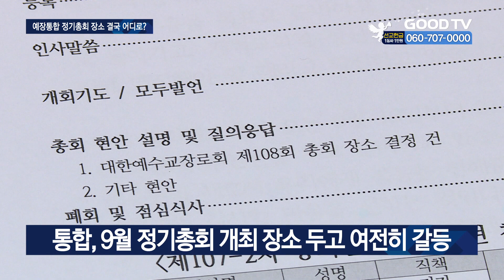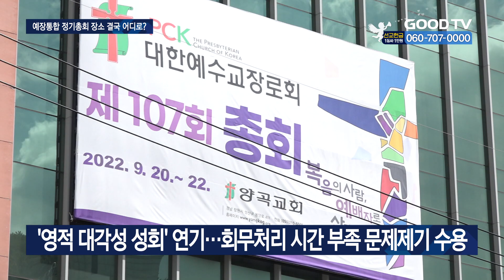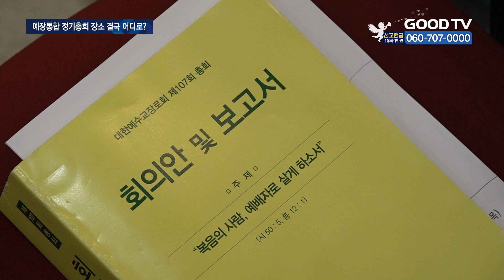“성회 연기했으니 그냥 하자” vs “교단 갈등 부채질” [GOODTV NEWS 20230823]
[  앵커  ]

대한예수교장로회 통합 총회가 내달 19일부터 시작될 정기총회를 명성교회에서 개최하기로 확정한 것과 관련해 잡음이 끊이질 않고 있습니다. 총회는 장소선정과 관련한 이유중 하나였던 ‘1만명 영적 대각성 성회’까지 연기했는데 정기총회 장소를 변경하는 건 어렵다는 입장입니다. 대형교회를 중심으로 반대 목소리가 커지면서 총회는 곤혹스러운 모습입니다. 장세인 기자가 보도합니다.

[  기자  ]

9월 정기총회를 한달 앞둔 대한예수교장로회 통합 총회. 담임목사 세습 문제로 여전히 논란 가운데 있는 명성교회를 총회 개최 장소로 확정한 것을 두고 갈등이 끊이지 않는 가운데 이순창 통합 총회장은 지난 19일 교단 소속 대형교회 담임목회자들과 면담 자리를 가졌습니다.
앞서 소망교회와 영락교회, 천안중앙교회와 청주상당교회, 새문안교회와 온누리교회, 주안장로교회 등 7개 대형교회는 통합 총회 측에 “7개 교회 중 하나 혹은 장신대를 총회 장소로 정한다면 모든 편의를 제공하고 비용도 최대한 부담하겠다”며 공문을 보낸 바 있습니다. 사실상 명성교회 개최를 반대한다는 내용입니다. 하지만 면담 자리에서 통합 측은 시기상 늦었다는 이유로 거절의 뜻을 밝혔습니다.

[  김보현 사무총장 / 대한예수교장로회 통합 :
확실하게 답변을 드렸죠. 그분들도 최선을 다해서, 바꾸는 데 고려사항이 많잖아요? 그런 것에 도움이 되도록 여러가지 제안을 하셨는데 총회로서는 참 감사한 제안이지만 시기적으로도 그렇고 바꾸긴 어렵다는 말씀을 드렸고…  ]

7개 대형교회 중 하나인 새문안교회의 이상학 담임목사는 정기총회 개최 장소를 두고 “교단 갈등을 부채질하는 적절치 못한 결정”이라며 “명성교회에서 총회를 하면서 목회지대물림방지조항을 폐지 또는 개정하려는 악한 움직임이 이미 포착돼 많은 목회자들의 지지가 필요한 상황”이라고 전했습니다.

통합총회는 다만 정기총회 기간 내 열릴 예정이었던 ‘1만명 영적 대각성 성회’는 연기하기로 했습니다. 총회 기간 중 성회를 열면 회무 시간이 부족해 안건 처리에 영향을 줄 수 있다는 문제 제기를 수용한 겁니다.
통합총회 측은 명성교회를 정기총회 장소로 정한 데 대해 성회에 참석할 1만여명을 수용할 수 있는 대형교회가 많지 않다는 점을 이유로 들어왔습니다. 총회 기간 중 성회를 진행하겠다는 계획이 취소되면서 총회 장소를 옮겨도 되지 않느냐는 문제 제기가 추가적으로 나올 가능성도 배제할 수 없는 상황입니다.

(문제 제기가) 있을 수 있죠. 그런데 이건 아예 성회 계획이 먼저 취소가 됐더라면 바꿀 수 있는 시간이 있고, 순서가. 그런데 지금 장소는 못 바꾸지만 성회에 대한 문제제기는 받아들였는데 성회까지 내려놨으니까 장소까지 바꿔라 하는 것은 좀 무리한 요구겠죠.  ]

현재 총회 장소에 대한 목회자들의 반대 서명 운동이 진행되고 있는 가운데 한 달이 채 남지 않은 정기총회의 장소 선정을 두고 교단 내부의 진통이 심해질 것으로 예상됩니다. 총회 개최일이 다가옴에 따라 총회와 반대 목회자들 간 의견조율이 극적인 타협점을 찾을 수 있을지 주목됩니다.

* 방송시간
 GOODTV NEWS

● 본방 : 월 ~ 금요일 21:50
● 재방 : 화 ~ 금요일 06:50  /  토요일 06:00
● 삼방 : 화 ~ 금요일 12:00   /  토요일 14:00

* 시청방법

- IPTV: KT Genie TV 234번, SKB Btv 293번, LG U+ 273번
- 위성TV: KT 스카이라이프 186번
- 케이블: Btv 케이블 224번, LG헬로비전 289번, 딜라이브 303번,